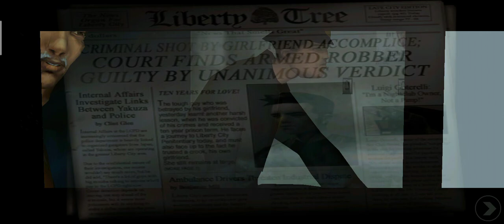Playing All GTA Series Till GTA 6 lunch 2025 || GTA 3 Gameplay Part 1 😊